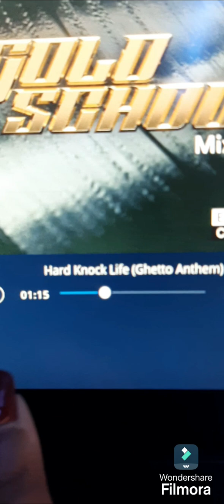First Day of our Vegas Trip! 🎲✈🎲❤🎰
My FIRST impression of The Flamingo Hotel. is a not so good one so I'm NEVER staying here again💯 The staff was no help! Even an employee told me I should stay elsewhere 😳🥴 due to the rude staff! But we're here, safe and still going to have fun🕹💃🏿One monkey don't stop no show💯💯